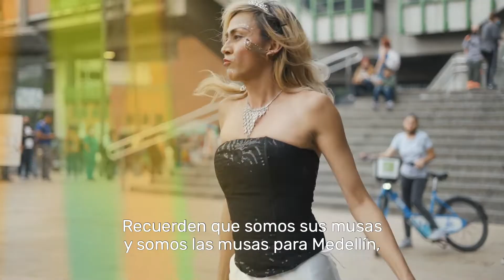¡Una acción colectiva de @MuzasTrans por la libertad de ser!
Invitamos a toda Medellín a abrazar la vida, a valorar la diferencia, la diversidad, las infinitas posibilidades que tenemos de ser humanos, de amar.

"Los hombres trans existen.
La vida se respeta.
He decidido amar de manera diversa.
¡Por el derecho a la felicidad!
Es lindo poder venir a una ciudad y encontrarse con toda esta diversidad y este amor en el corazón".

¡Nos mueve la diversidad de Medellín, NosMueveLaCultura! 🏳️‍🌈💜❤️🧡🤍💛💚💙🏳️‍⚧️